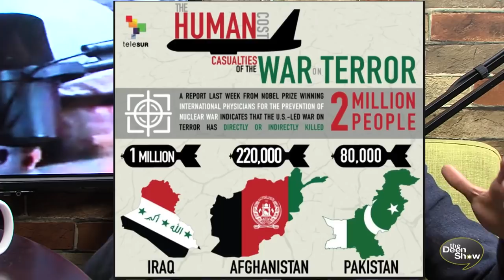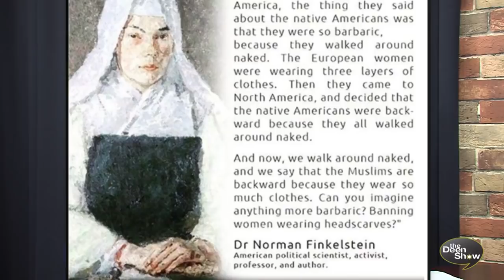Joe Rogan misinforming people on Islam - Joe Rogan Experience #985 et al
Muslims respond to many of the points raised on the Joe Rogan Experience show.